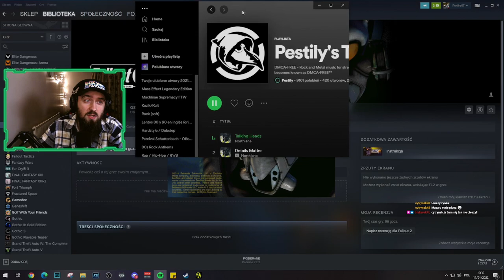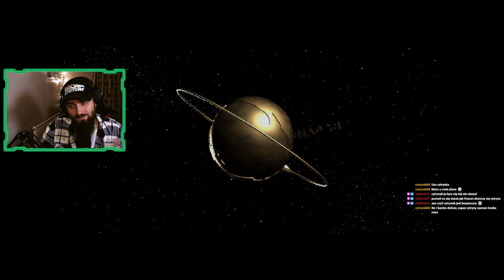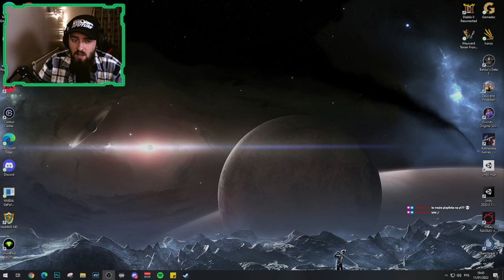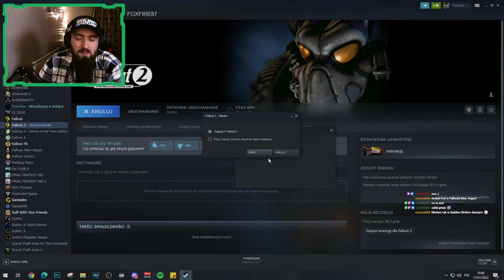[PL/ENG] ☢️Napromieniowani☢️ / Fallout 2 !sc